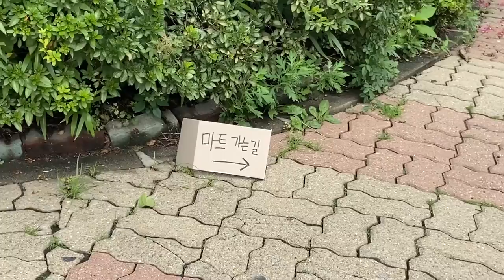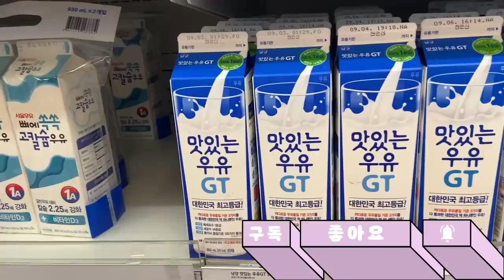심부름 미션- 절대 현혹되지 마라 [오마이비키]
과연 오리온은 심부름을 무사히 해낼 수 있을까요?
좌충우돌 펼쳐지는
심부름 미션!
지금 같이 확인해요!

ES_Wiggly Giggly - Mike Franklyn
ES_The Juice Jam - Arthur Benson
ES_Floor Pie - Stationary Sign
ES_Pick Your Numbers - Claude Signet
ES_Hangover Weekend - Stationary Sign
ES_Thieving Thimbles - Lennon Hutton
ES_Dingle Dangle - Jerry Lacey